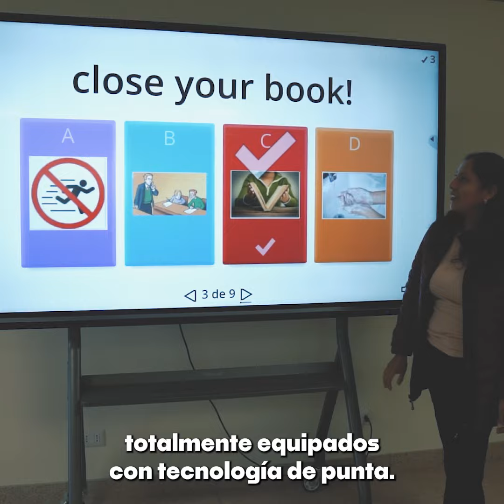Escuelas Bicentenario entrega innovadoras Aulas Flexibles totalmente equipadas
Para facilitar el trabajo colaborativo y dinámico entre estudiantes en el desarrollo de sus proyectos educativos 🙌📚🎒, EscuelasBicentenario viene entregando escuelas con innovadoras AulasFlexibles y aulas de innovación pedagógica totalmente equipadas que ponen al estudiante al centro del aprendizaje. ¡Seguimos avanzando!